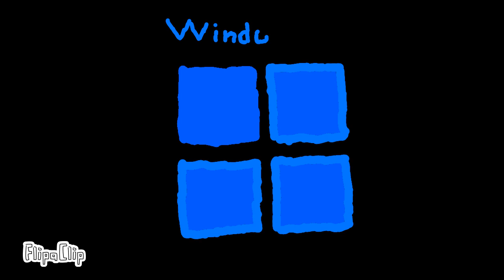Windows Band AUTTP ATHDTC Productions Logo (for